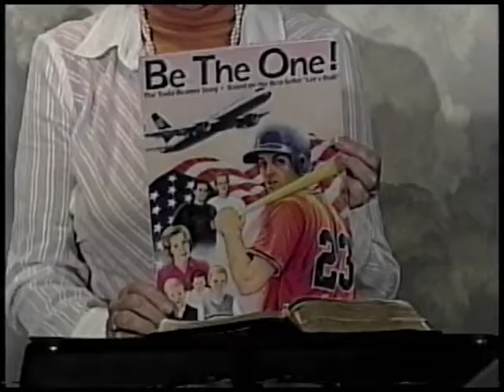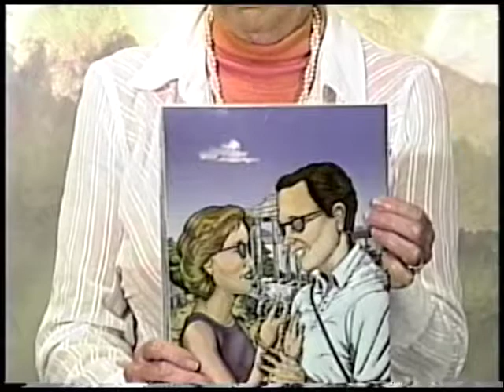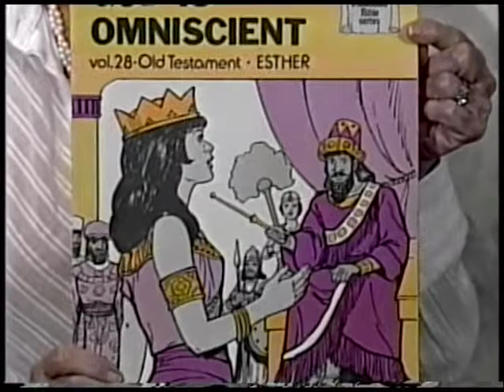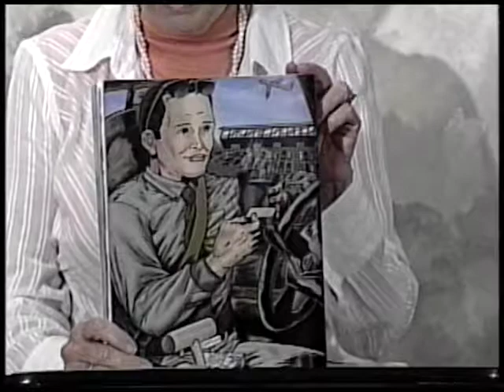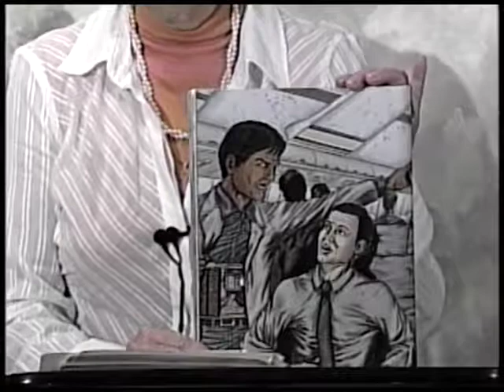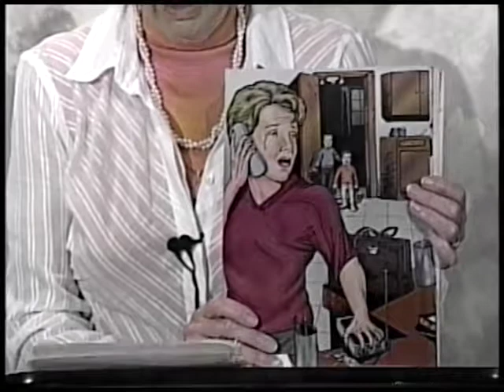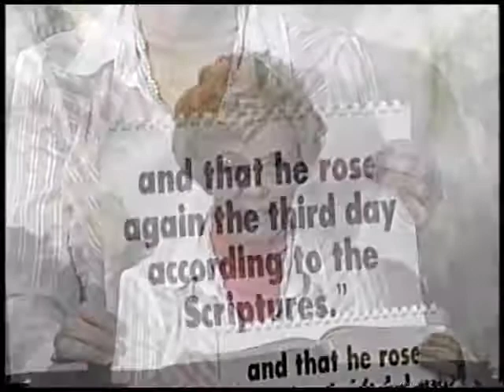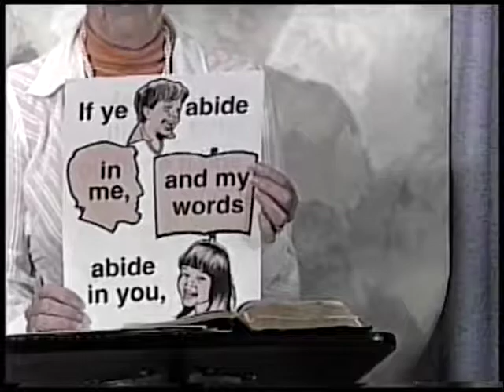Missionary Stories Todd Beamer #3